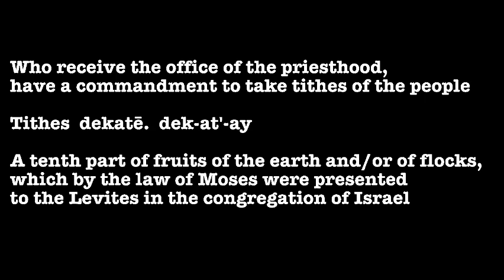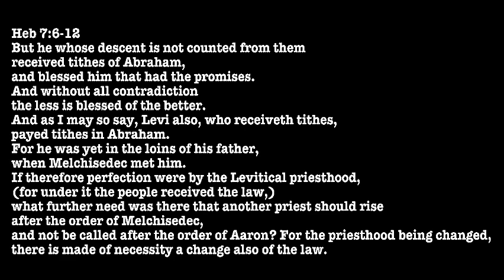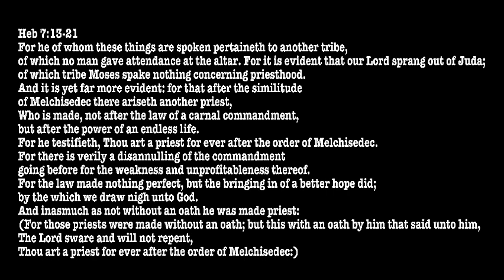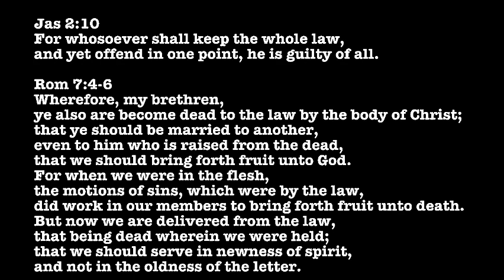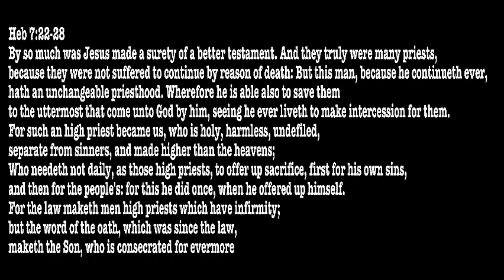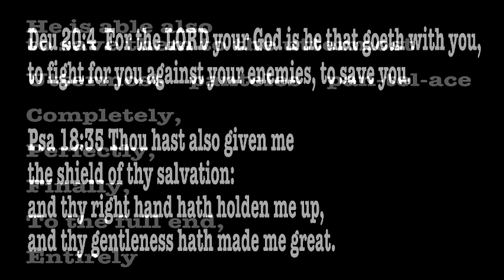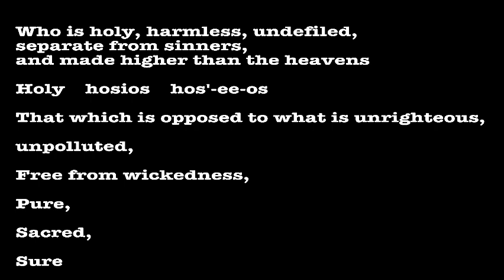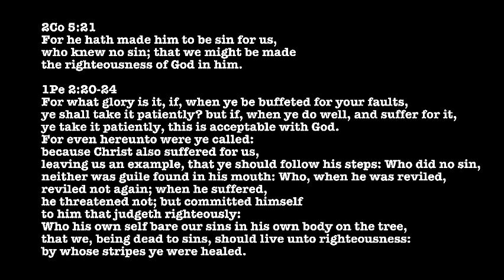Everything But Reasonable?: Hebrews 7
Everything
But
Reasonable?

The epistle To the Hebrews 7

Where we vet
the long held accusations
that the God of the bible
"BE DOIN TO MUCH"
or
"IS AN ABSENTEE DAD"
We look
to see if This God
is the better of around 2,500
other options
and to fairly discern
why he can be called GOD of gods!

To support:
$eddybacon